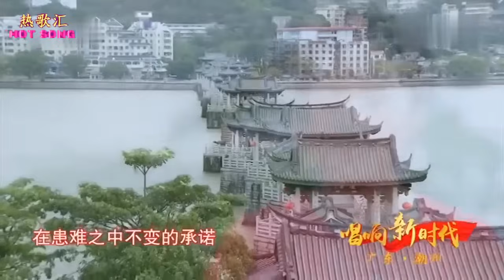云朵最经典的三首歌曲，现场《三首连唱》真是天籁之音！